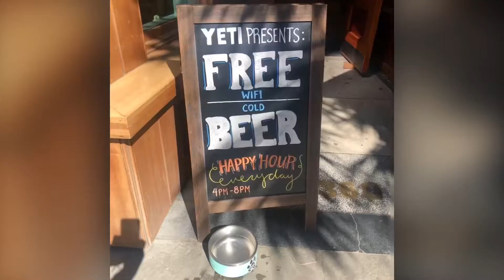Jan and Feb 2020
Arrival of Olive!